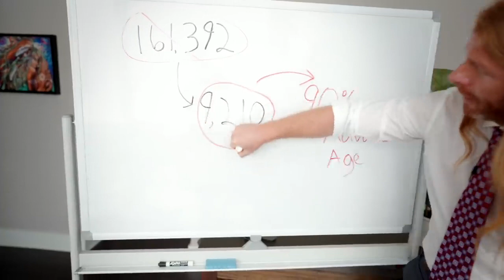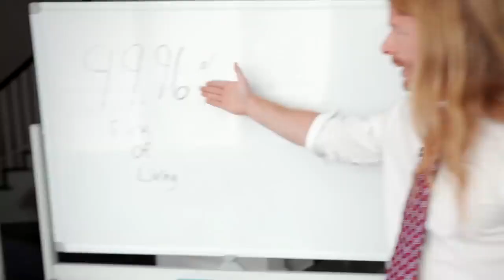JP Sears-New Revelations on the COVID Death Count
I have expressed consent to re- post and publish this content-

Thank you for saying what common sense people said about the sweet and sour sniffles from DAY 1.
The worlds first media virus